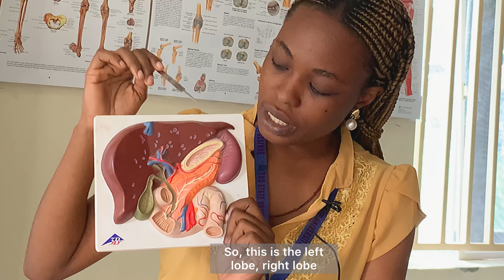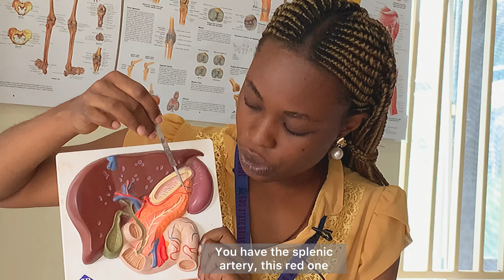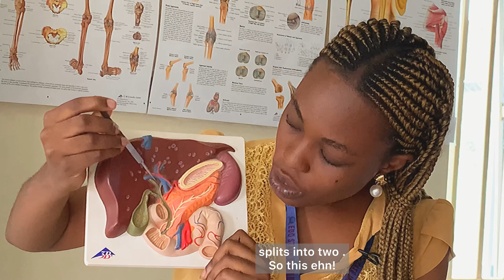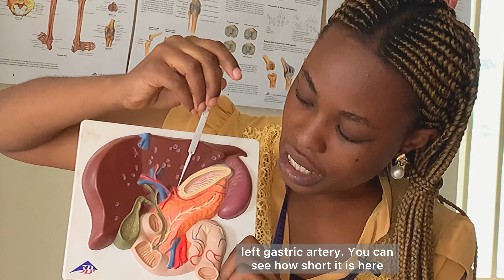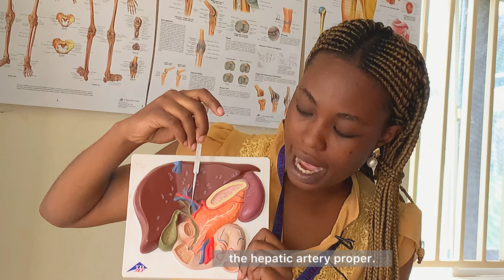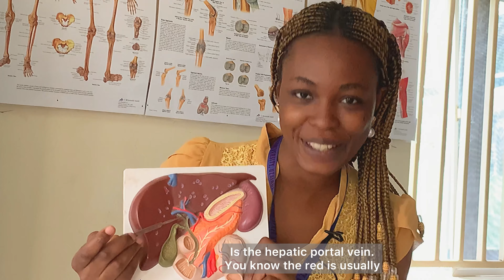ANATOMY: Liver, Pancreas, Spleen, Duodenum, Gallbladder and Stomach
In this video, I used this model to extensively discuss the anatomy of the Liver, Pancreas, Spleen, Duodenum, Jejunum, Gallbladder. Including the arteries and veins in the model.

Vlogging Kit:
~ Wireless Lavalier Microphone for iPhone from amazon.co.uk

Editing Apps I used:
~ Inshot
~ Canva